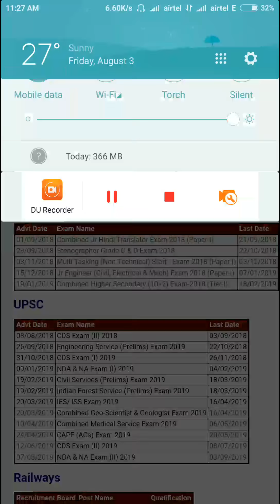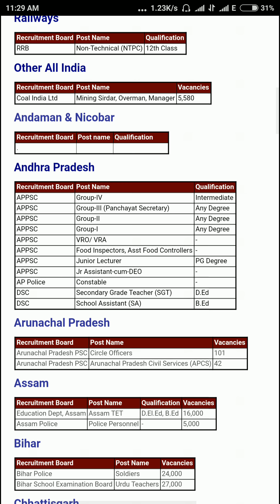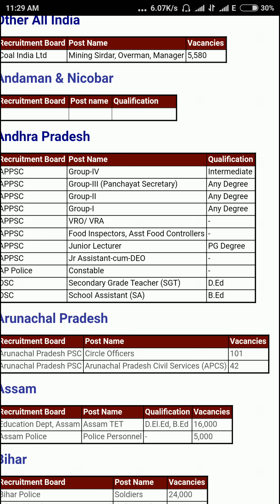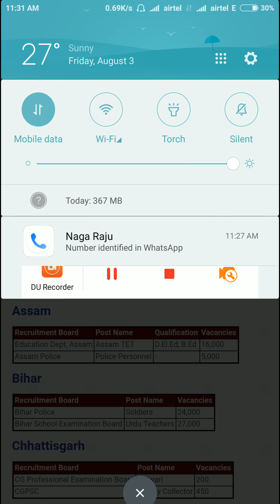AP UPCOMING NOTIFICATIONS 2018 | AP POLICE CONSTABLE SI JOBS 2018 | APPSC DSC NOTIFICATION 2018